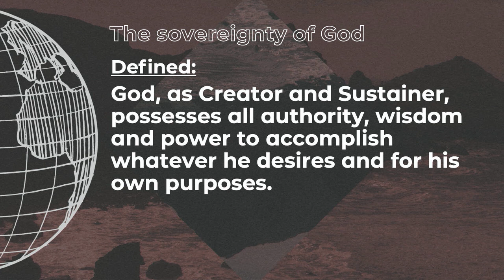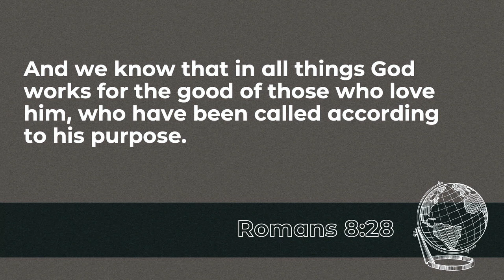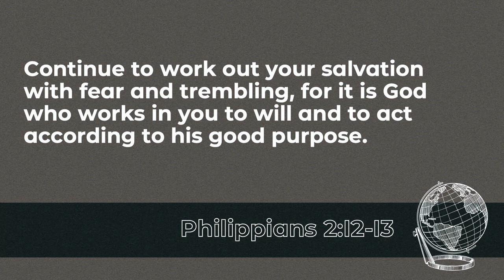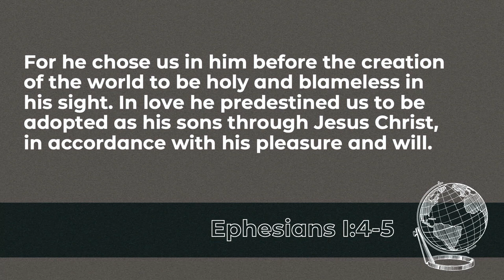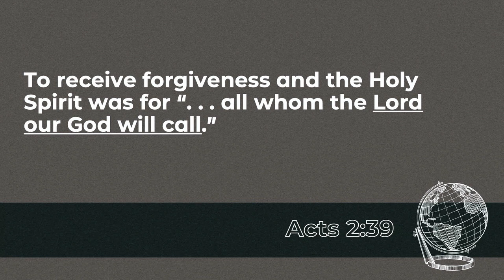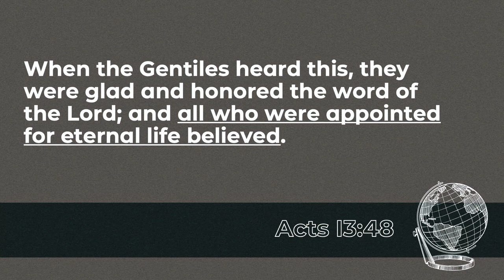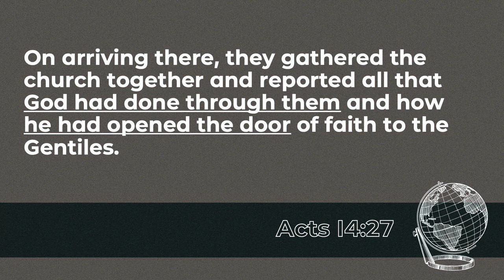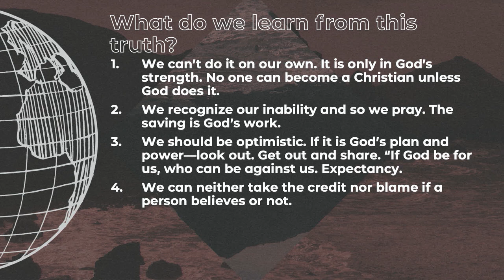Turning the World Upside Down, Part 7: Your God is too Small // Kevin Rutledge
The early church in Acts made a huge impact on its world. To have this kind of impact we have to have a big view of God. Join us as we discover to make an impact in our world.